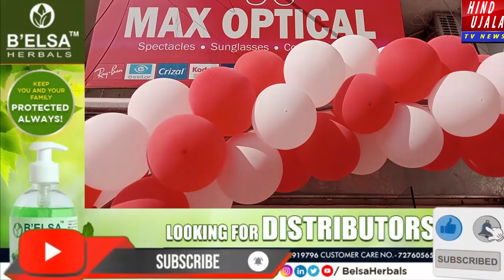|| नए साल में ग्राहकों के लिए विशेष ऑफर || MAX OPTICAL || CEO AND FOUNDER || S SHAIKH ||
|| जरूरतमंद लोगो को आँखों की जाँच करवा कर मुफ्त में चश्मा देते हैं ||

ALSO JOIN US ON OUR TWITTER ACCOUNT : @hind_ujala

HIND UJALA TV NEWS
SEARCH ON YOUTUBE
KRISHNA YADAV

opticals,
opticals frames design,
opticals gravity,
optical business,
optical course,
optical spectra,
opticals advertisement,
optical spectrum,
opticals course malayalam,
optical illusions,
opticals in chennai,
optical isomerism,
optical illusions for kids,
optical art,
optical fiber,
optical activity organic chemistry,
optical activity,
optical audio cable,
optical audio cable to aux,
optical art drawing,
optical audio,
optical amplifier,
optical audio samsung smart tv,
optical activity class 12 chemistry,
optical art tutorial,
abbas opticals,
abbas opticals anna nagar,
abbas opticals chrompet,
abbas opticals royapettah,
arambagh opticals,
asian opticals erode,
arasan opticals coimbatore tamil nadu,
angel opticals,
abinaya opticals madurai tamil nadu,
ashoka opticals janakpuri,
optical brown switch sound,
optical black switch sound,
optical blue switch sound,
optical bench experiment,
optical black switches,
optical bench experiment for class 12,
optical bitcoin,
optical blue switches,
optical black switch sound test,
optical brown switches,
best opticals in chennai,
best opticals in coimbatore,
ben franklin opticals,
best opticals,
bd watch & opticals,
best opticals in trichy,
best opticals in hyderabad,
beauty opticals,
best opticals in madurai,
best opticals in salem,
optical cable connection home theater to tv,
optical cable,
optical camo cyberpunk 2077,
optical coherence tomography,
optical comparator,
optical character recognition,
opticals chennai,
optical communication,
optical computing,
optical cable to tv,
coimbatore opticals,
citymax opticals,
city opticals,
cheapest opticals in chennai,
chennai opticals,
chincholi opticals,
chennai best opticals,
chasma opticals,
city max opticals inauguration,
eye care opticals,
optical digital audio out tv lg,
optical disk,
optical density,
optical drawing board,
optical drive,
optical design,
optical digital audio out,
optical drawing,
optical drive for gaming pc,
optical digital audio cable,
dayal opticals,
dayal opticals khan market,
dad's life opticals,
dk opticals,
super optical delhi,
optical interior design,
taha opticals delhi,
opticals frames design for girl,
pride optical delhi,
opticals design,
optical encoder,
optical engineering,
optical express laser eye surgery,
optical emission spectroscopy,
optical encoder working animation,
optical eye illusions,
optical exam asmr,
optical entities,
optical express,
optical exam,
eye opticals,
erode opticals,
eyesight opticals,
edge opticals,
eye point opticals,
edge opticals thiruvalla,
eyeboss opticals,
ikru entertainment kingini opticals,
himalaya optical eyeglasses,
gem opticals south ex,
opticals frames,
opticals fitting,
optical film editing,
optical film,
optical fibre,
optical fiber communication,
optical fiber engineering physics,
optical fiber cable,
optical flares after effects free download,
optical fibre class 12,
fiber optic,
opticals glasses,
green opticals,
optical gd,
optical glitch alt control,
optical glow after effects,
optical glow,
optical glass fitting,
optical glass house,
optical genome mapping,
optical gyroscope,
green opticals broadway,
grace opticals parrys,
gateron opticals,
gift opticals,
gajab ki opticals,
shree ganesh opticals,
pankaj gulati opticals,
krishna gurjar opticals,
snapback to reality opticals gravity,
optical hdmi cable,
optical home theatre system,
optical hdmi,
optical heart rate sensor,
optical hdmi 2.1,
optical home theatre system tamil,
optical holography,
optical home theatre 5.1,
optical hypnosis,
optical house,
how to remove opticals,
hamster opticals,
opticals in parrys,
optical illusions that make you forget your name,
optical instruments class 12,
optical illusions hypnosis,
optical illusion trick shots,
optical illusions shorts,
optical illusions drawings easy,
optical isomerism in organic chemistry,
illusion optical,
indian opticals,
image opticals chennai,
inkollu opticals,
low price opticals in chennai,
optical joint density of states,
optical jobs in dubai,
optical job,
optical jody theme,
optical jack on tv,
optical jody,
optical job vacancy,
optical jack,
optical joystick,
optical joint density of states derivation,
jeddah ideal opticals,
jain opticals,
khurana opticals jalandhar,
opticals ka matlab,
optical keyboard,
optical keyboard vs mechanical,
optical keyboard switches,
optical knowledge in hindi,
optical keys,
optical kerr effect,